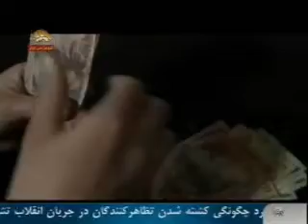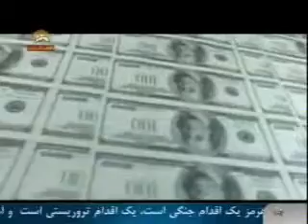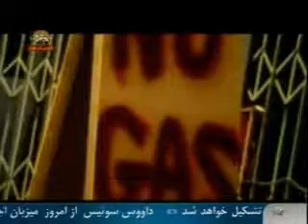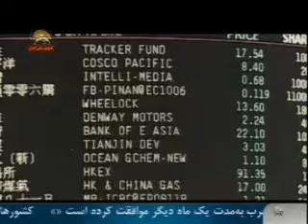زيرذره بين-قله نفت پايه اي ترين بحران اقتصادي درجهان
بحراني اقتصادي دارد اقتصاد جهان را تكان ميدهد آنگاه شركتهاي بيمه و
كارتلها فرو ميريزند, يك پرسش در برابر جهان قرار ميگيرد پايه هاي اين بحران از كجا بوجود آمد؟ چه پديده هايي آرامش دروغين هزاره جديد را به درياي متلاطم چالش ها تبديل كرده اند كارشناسان روي چند پيش زمينه انگشت ميگذارند يكي از اين پيش زمينه ها شايد كه پايه ترين عامل  بحران باشد
سيماي آزادي 5 بهمن 90